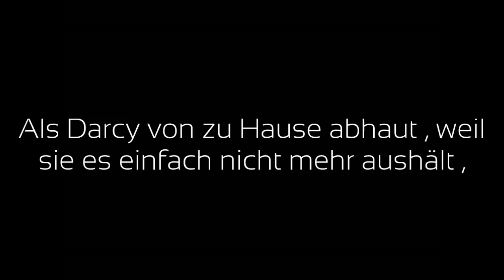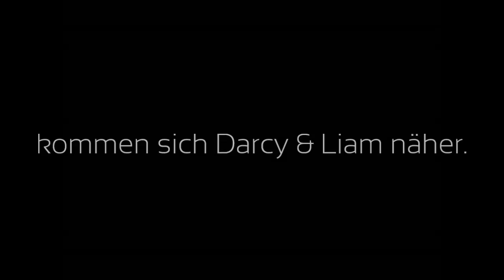The Darkness In His Eyes || Wattpad Trailer ♥